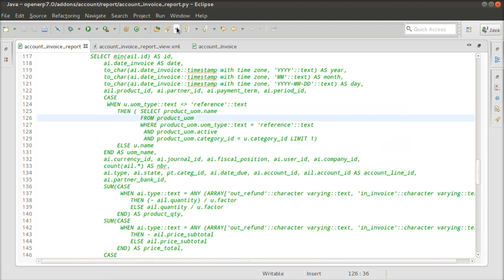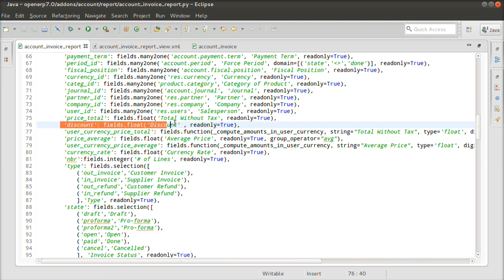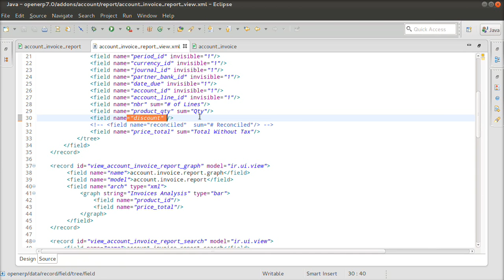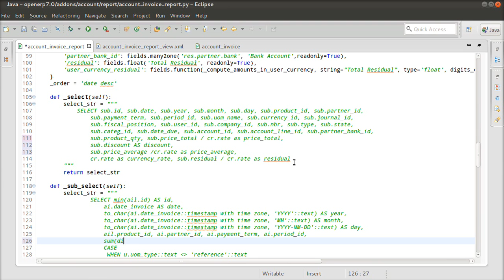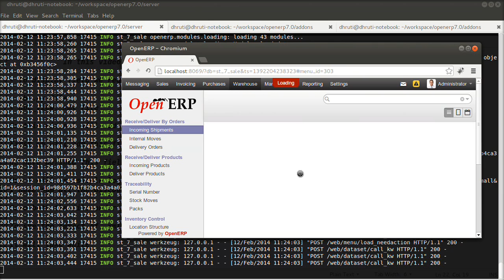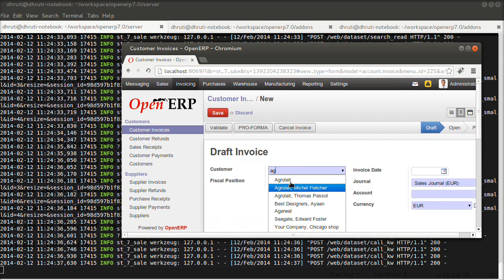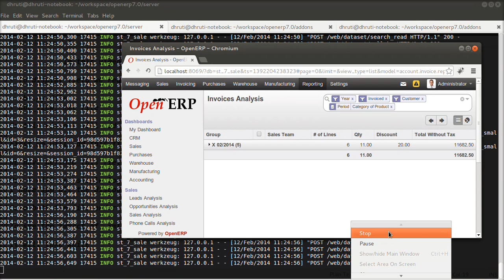[603828] : add field in report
This Videos shows how you can add field. In this I have added float field, but there are many examples available in the code you can add the field like of char, selection, integer,many2one and also write in the view of postgresql syntax.